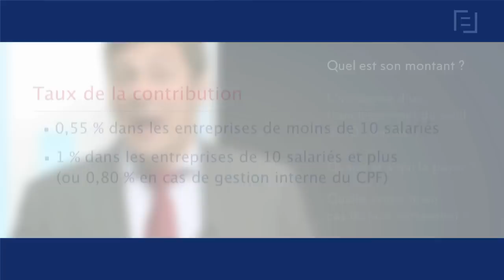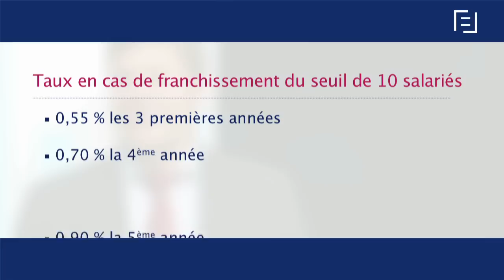Formation professionnelle : tout savoir sur la nouvelle contribution unique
A l’occasion de la mise à jour de sa base Bofip, l’administration fiscale a présenté les nouvelles règles de financement de la formation professionnelle continue applicables aux rémunérations versées à compter du 1er janvier 2015.